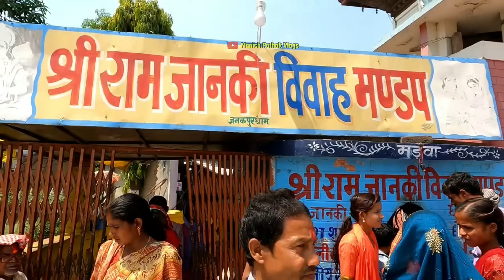janakpur dham nepal tour guide | जनकपुर धाम नेपाल यात्रा की संपूर्ण जानकारी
👉🏿 Shahrukh khan Ka ghar mannat :- Shahrukh Khan Ka Ghar Mannat Dekhiye || Shahrukh Khan House Tour Mumbai | shahrukh khan house mannat